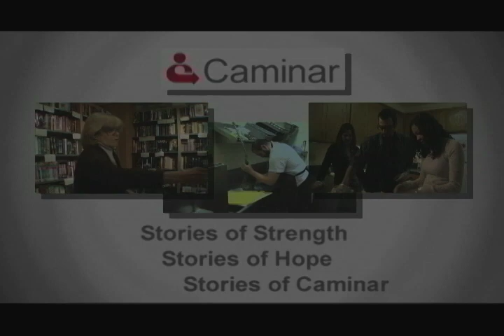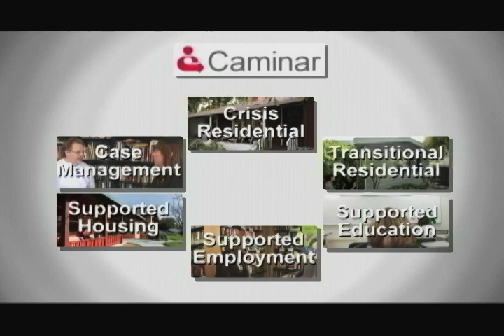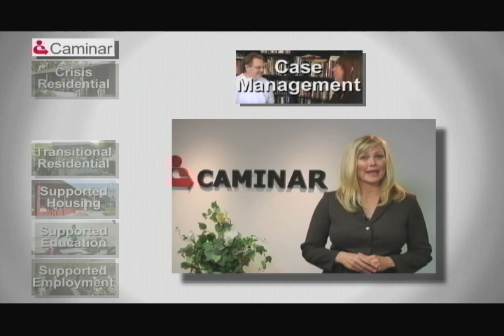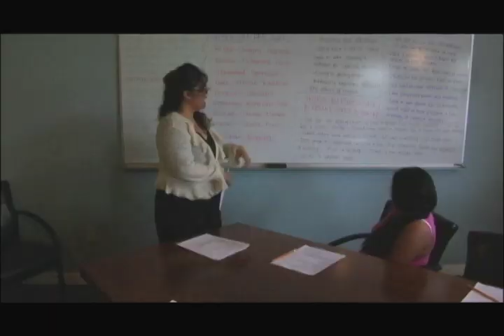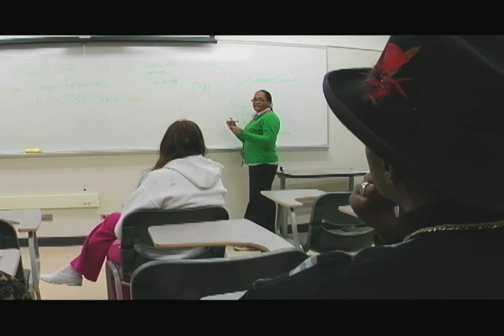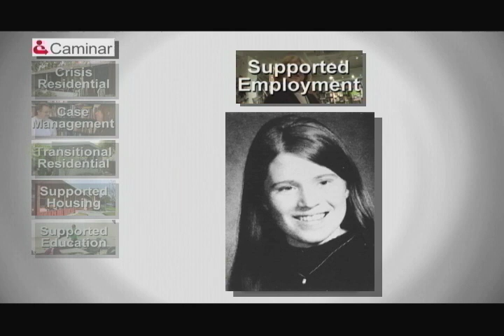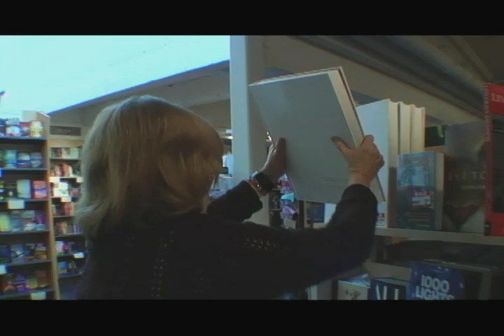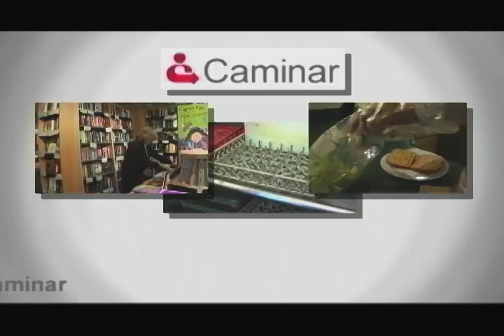Warren Buffett talks about Caminar - A community based nonprofit agency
Caminar is a community based nonprofit agency helping people with mental illness and developmental disabilities live independent lives. They provide supported services, housing, employment, and education. housing, employment, and education.